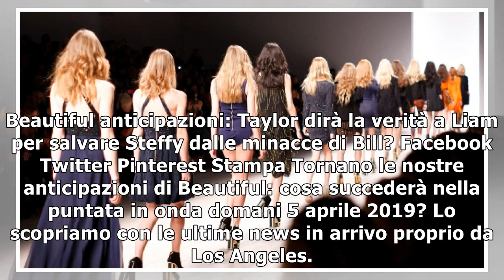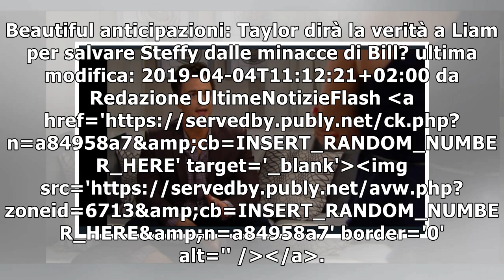Beautiful anticipazioni: Taylor dirà la verità a Liam per salvare Steffy dalle minacce di Bill?